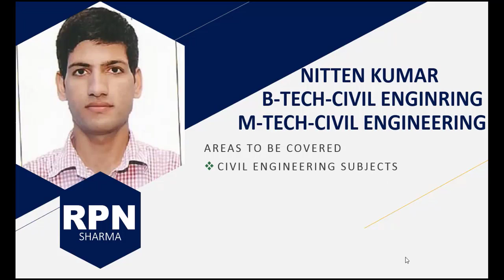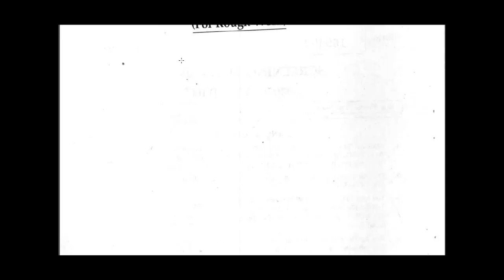4 FLUID MECHANICS (PART 1) AE CIVIL 2009/JKPSC (JAMMU & KASHMIR PUBLIC SERVICE COMMISSION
4 FLUID MECHANICS (PART 1) AE CIVIL 2009/JKPSC (JAMMU & KASHMIR PUBLIC SERVICE COMMISSION
ASSISTANT ENGINEER CIVIL (AE CIVIL 2009)
DETAILED SOLUTION
JAMMU AND KASHMIR PUBLIC SERVICE COMMISSION (JKPSC)
ALSO USEFUL FOR JUNIOR ENGINEER CIVIL
FOR PSUS AND STATE PSC
QUESTION PAPER WITH SOLUTION
SOLVED PAPER